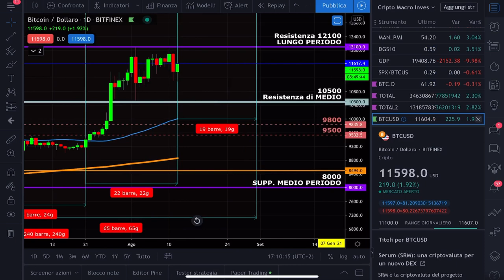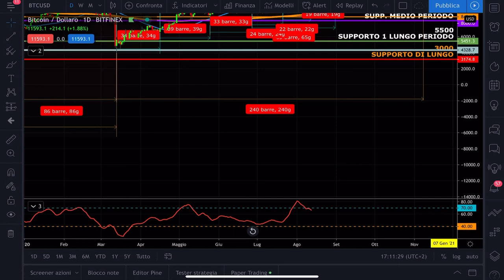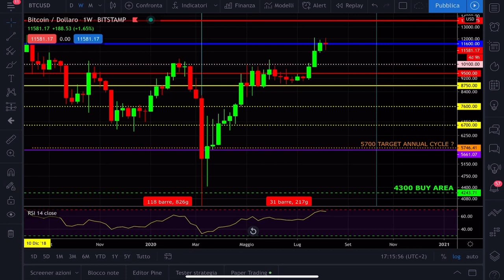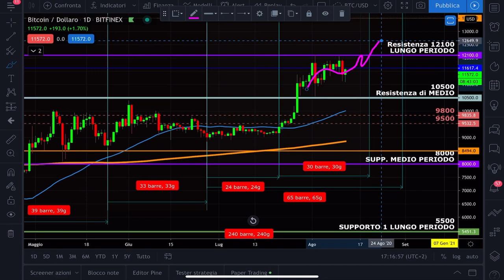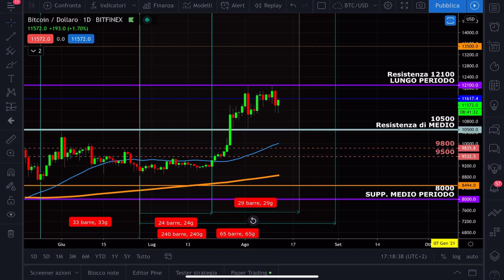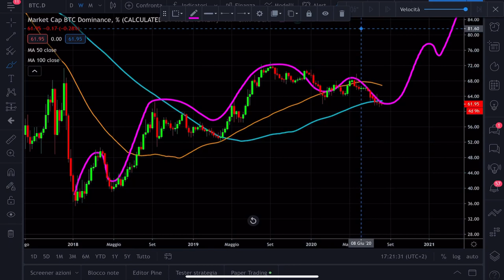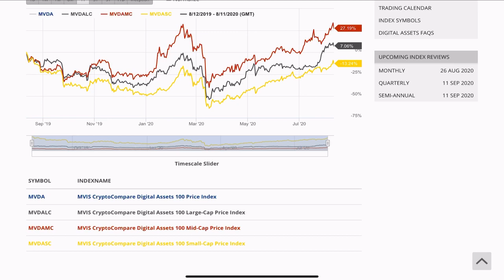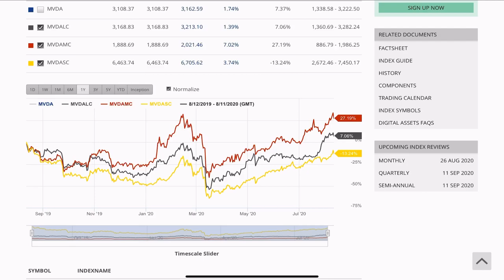BITCOIN 12000$ OSTACOLO DA BATTERE. Tutto indica che il break è FATTIBILE!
Bitcoin deve battere la resistenza a 12000$. Questi indicatori di analisi tecnica e ciclica indicano che è fattibile.
I tentativi di break della resistenza madre per Bitcoin sono falliti, ma gli orsi non sembrano avere molta forza. I prossimi giorni potrebbero riservare delle splendide sorprese.